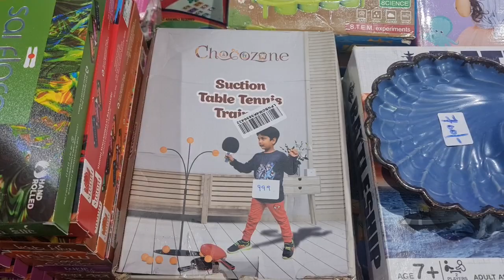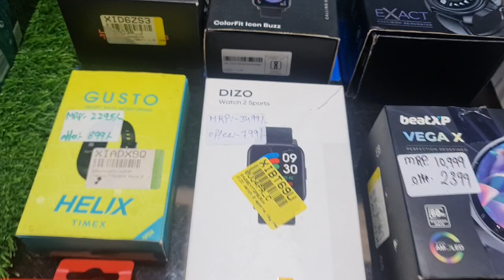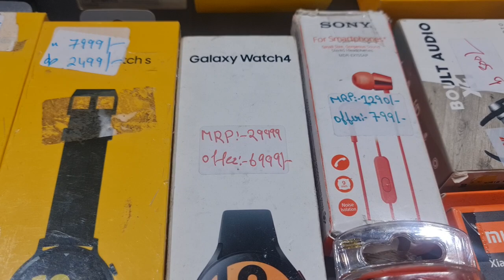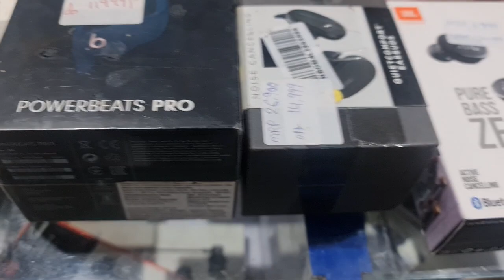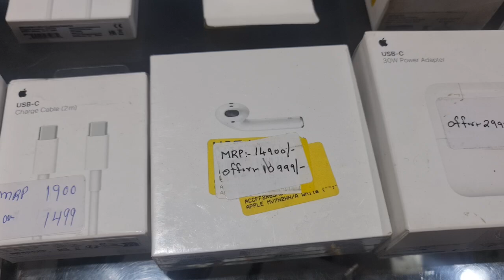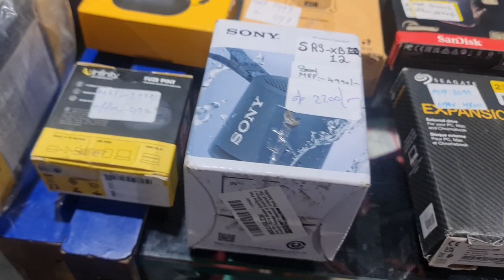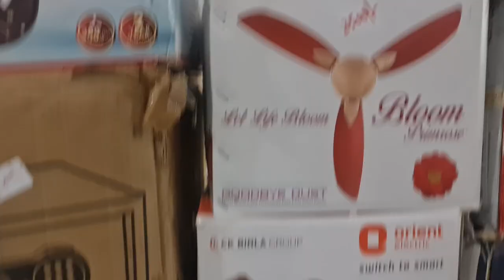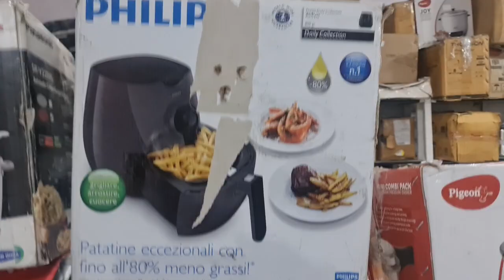Raksha Bandhan Offer|Luggage bags|Apple Airpod2|MacMini|BoAt Airdopes 341|Printers|External SSD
Store Address:
85/671 MHB Colony, Motilal Nagar No 3, Off Link Road, Goregaon West, Mumbai: 400062.
Maharashtra, India.

Telegram Channel Link for ordering:
Customers can also check our latest product's updates on Telegram:
Gromo Retail